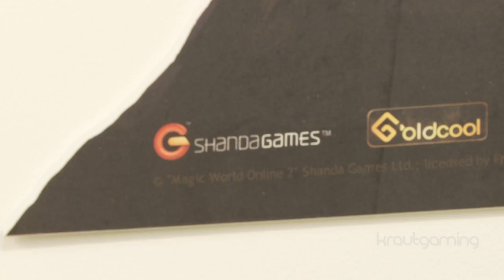Eligium - Entwicklerinterview - gamescom 2011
Auf der Gamescom 2011 hatten wir die Chance ein Interview zum neuen Frogster Titel "Eligium" zu führen.